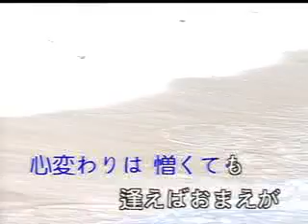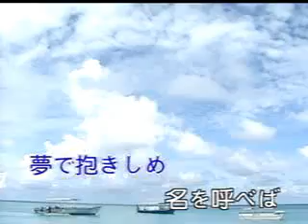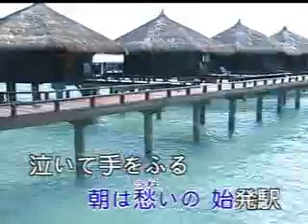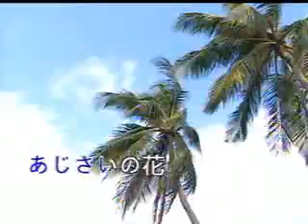あじさい情話